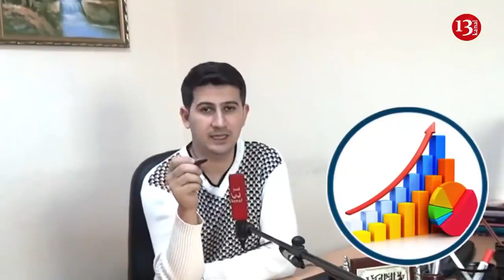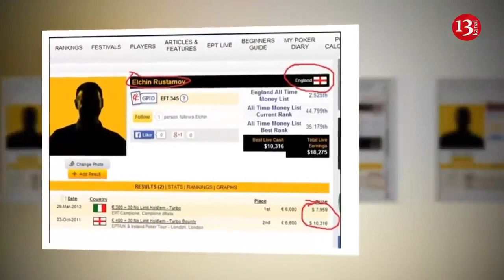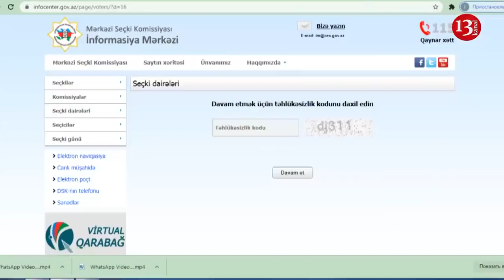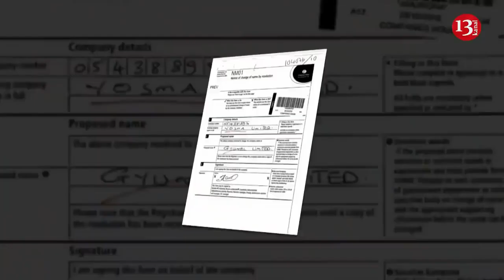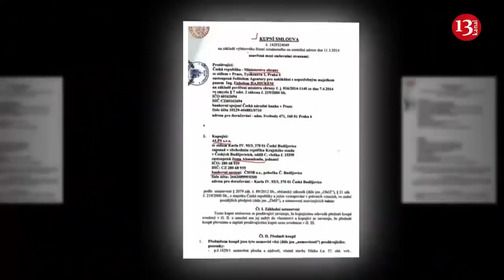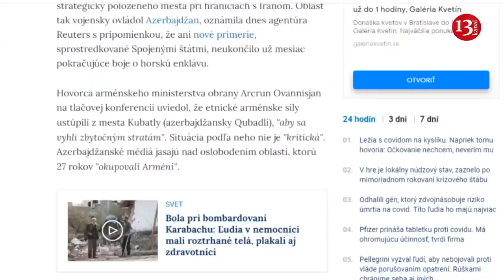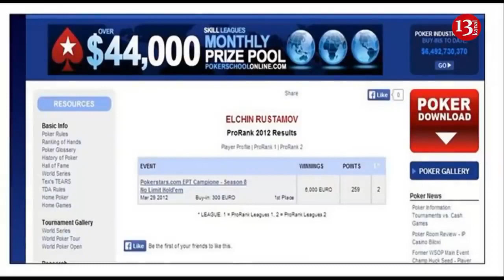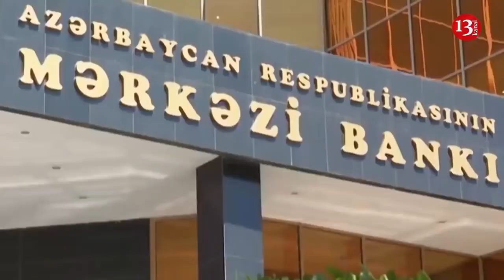ELMAN RÜSTƏMOVUN OĞLU MƏŞHUR QUMARBAZ İMİŞ və ya İMZASI PULUMUZDA, ƏLİ CİBİMİZDƏ OLAN ADAM